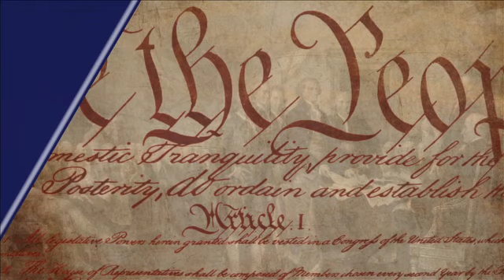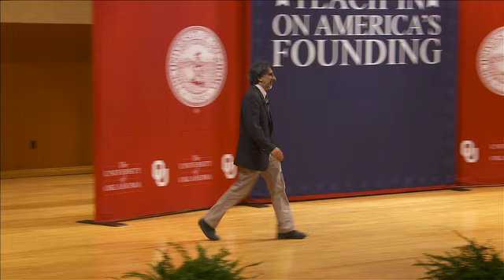Teach-In On America's Founding - Akhil Reed Amar - Our Jacksonian Constitution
In this talk we hear why our constitution may be more Jacksonian than we have been taught. Amar discusses why our constitution could be considered more democratic, perhaps more supportive towards slavery than intended (evidenced by the Civil War), and more supportive of national security. This is the fifth lecture in the Teach-In on America's Founding presented by the University of Oklahoma.

The Teach-In On America's Founding is one of the single greatest collections of teaching about our country's founding ever put together. The University of Oklahoma is becoming a national leader in making civic education an integral part of the college experience through the Institute for the American Constitutional Heritage (iach.ou.edu). Through this 5-lecture series and discussion panel, leading American historians offer insights on Thomas Jefferson's Founding, George Washington's Gift, What Made the Founders Different, How Women Shaped the Founding and Our Jacksonian Constitution. A solid understanding of our country's constitutional foundations has never been more important.